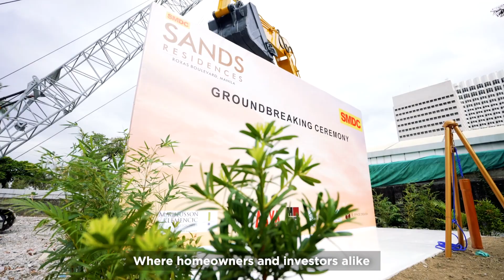Sands Residences Ground Breaking may 2021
Invest in Roxas Blvd. Near Manila Bay (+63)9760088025